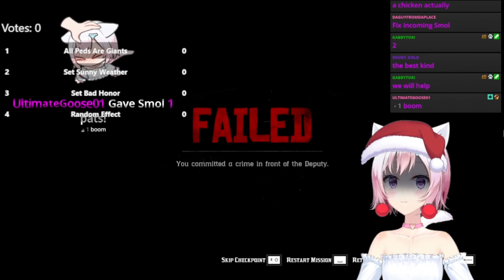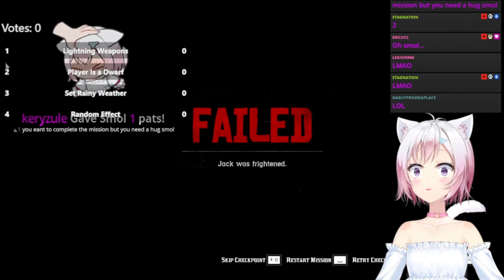VTube Comp 37 - To love a Harpy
Arctic loves Vinny, the Booba Harpy